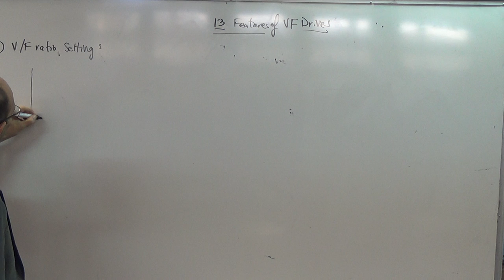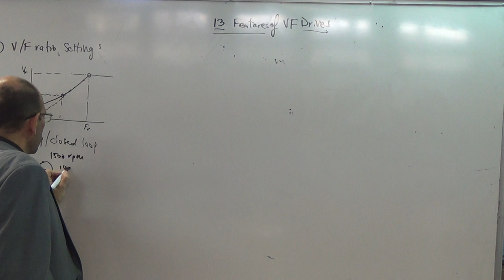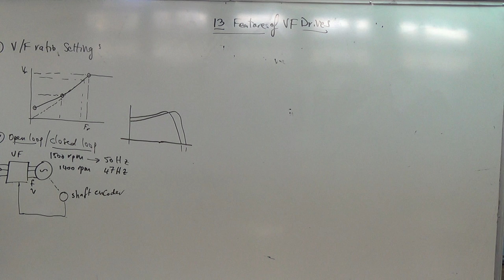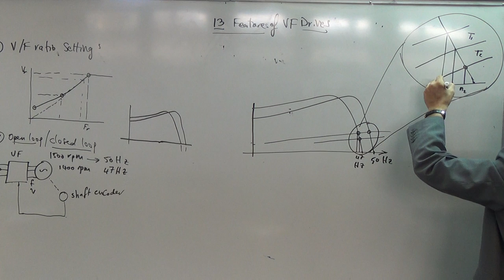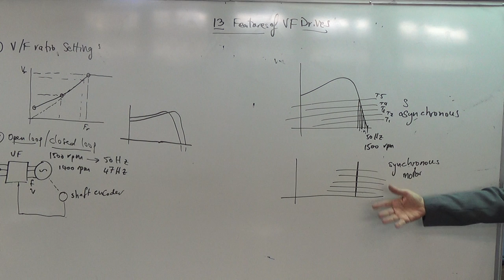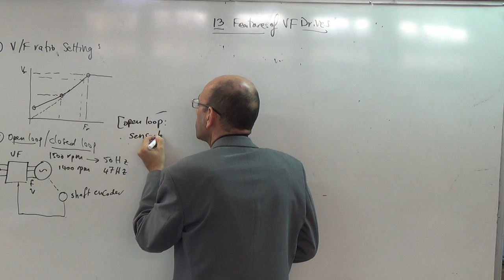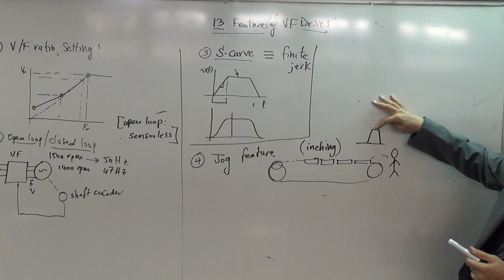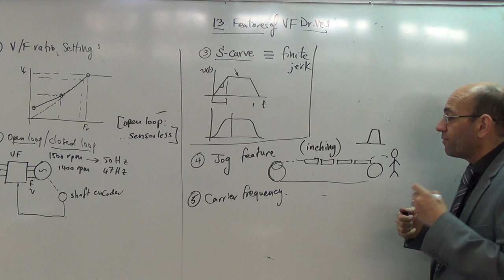VF Drives: 13 features of commerical VF drives (a), 13/11/2014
five features in this video:
1. VF curve setting.
2. open loop and closed loop option (i.e., sensorless).
3.  S-curve setting (finite and infinite jerk).
4.  Jog feature for maintenance.
5.  Carrier frequency (affects switching losses, ripple in the output and audible noise).  range:  8 kHz to 20 kHz).